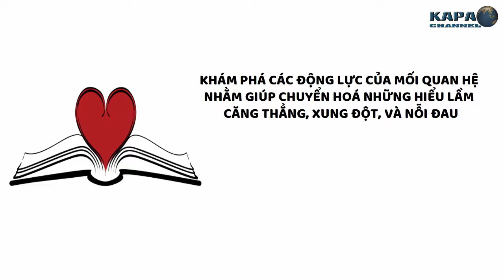Bài Học Từ Điều Gì Quan Nhất Trong Cuộc Sống - KAPA Channel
Cuộc sống hiện tại với biết bao bộn bề, lo toang, vậy đâu là điều quan trọng nhất trong cuộc sống để có thể giúp bạn vượt qua khó khăn, thử thách và vững bước tiến lên. Hãy cùng tìm hiểu và khám phá nhé.